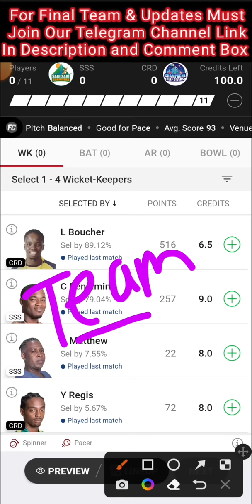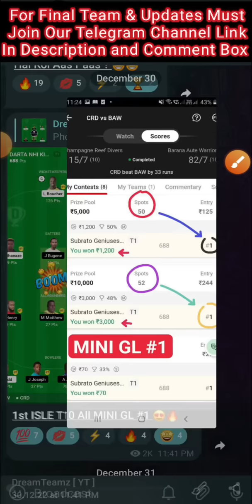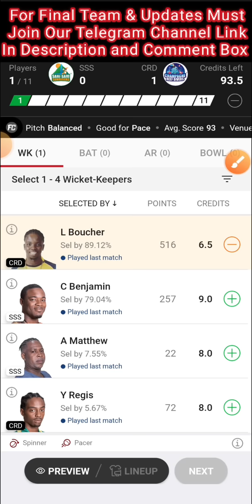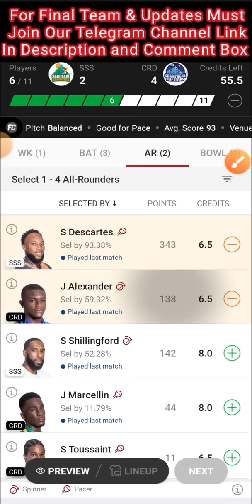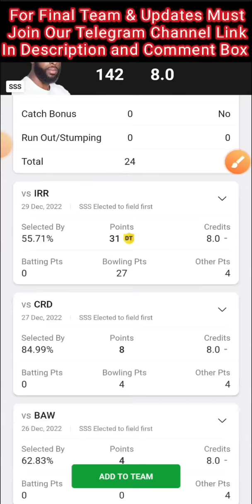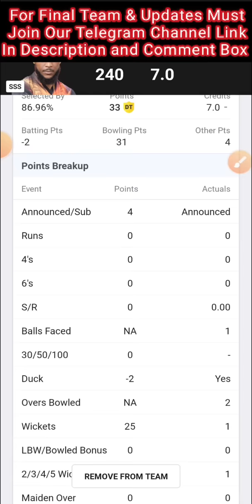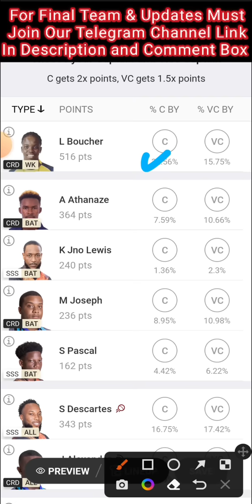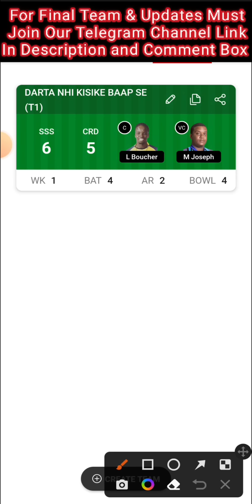SSS VS CRD TEAM | SSS VS CRD DREAM11 | SSS VS CRD DREAM11 PREDICTION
SSS VS CRD T10 TEAM

SSS VS CRD DREAM11 TODAY MATCH TEAM

SSS VS CRD TODAY MATCH TEAM

SSS VS CRD PREDICTION

SSS VS CRD DREAM11

SSS VS CRD DREAM11 TEAM

SSS VS CRD DREAM11 TIPS

SSS VS CRD DREAM11 GL TIPS

SSS VS CRD SL TIPS

SSS VS CRD GL TIPS

SSS VS CRD SL TEAM

SSS VS CRD PLAYING 11

SSS VS CRD LIVE DISCUSSION

SSS VS CRD PLAYER STATS

SSS VS CRD DREAM11 T10

SSS VS CRD DREAM11 CRICKET

SSS VS CRD IMPORTANT PICKS

DREAMTEAMZ

DREAMTEAMZ OFFICIAL

SSS VS CRD LIVE

SSS VS CRD EXPERT

SSS VS CRD TEAM

SSS VS CRD